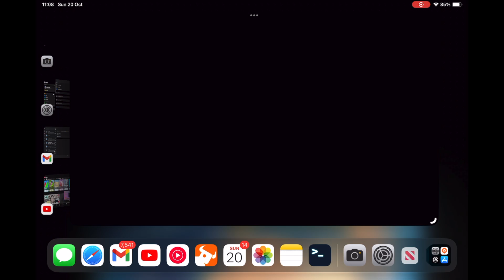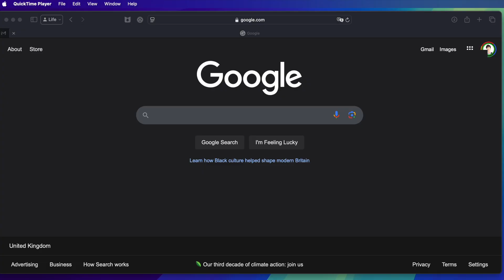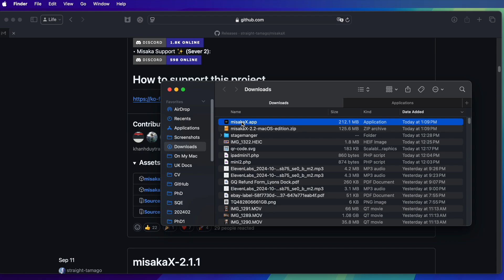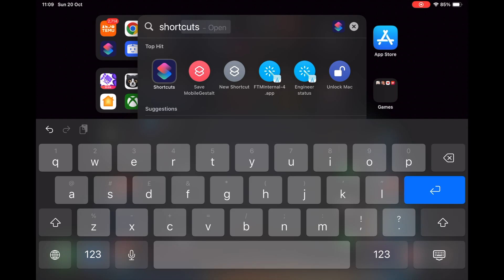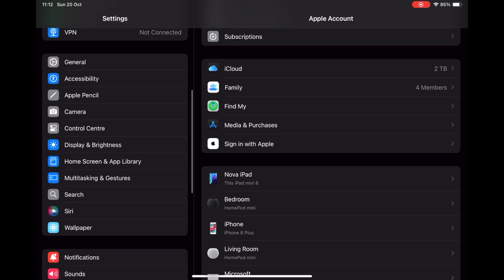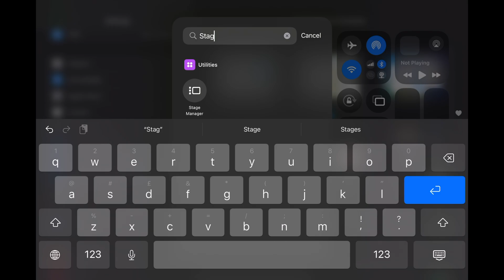[Update with 18.1] Stage Manager on iPad Mini 6 and iPad Mini 7! (no jailbreak required)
Enable Stage Manager on iPad Mini 6 and iPad Mini 7 today without jailbreaking or anything

Update: MisakaX Now support 18.1 & 18.2 beta!!! But suggest to keep at 18.0.1 if you can at the moment until MisakaX fix some bugs.

Alternative: Nugget v4.0.1 can do the same thing on iOS/iPadOS 18.1, download

External Monitor Test (iPad Mini 6 output 1080P works great, just can't 4K60, hope mini 7 can do 4k60.)

Supported:
[Yes] iPadOS 16
[Yes] iPadOS 17
[Yes] iPadOS 18.0.1
[Yes] iPadOS 18.1

Permission fixing using terminal.app and type: xattr -c
then drag and drop the misakaX.app to the terminal window and hit Enter.

Timeline:
00:00 Background
00:24 Stage Manager on iPad Mini
01:10 Intro
01:21 Prepare
01:47 Download misakaX (for Mac / Windows)
02:55 Fixing permission issue
03:18 iPad exporting config file
04:02 Apply the config
04:36 Finishing Setup
05:11 Re-enable the Find My for sercuity